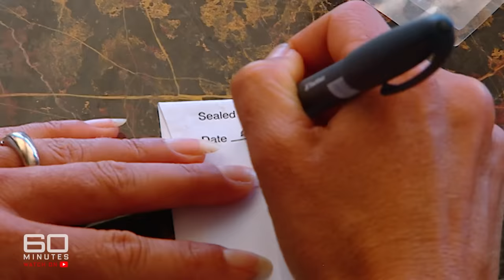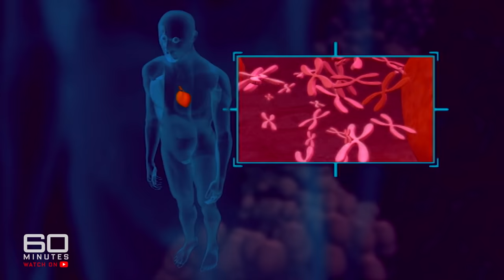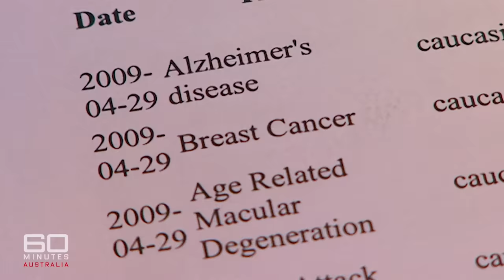The terrifying way to know how and when you'll die | 60 Minutes Australia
Full Episodes | The Killer in You (2009)

Do you want to know the future, how long you're going to live? How, and even when you'll die? For many of us, that's a pretty scary thought. But it can be done. There's a simple, do-it-yourself DNA test that can tell if you're likely to suffer from cancer, heart attack or even Alzheimer's disease - a glimpse of the killer within, knowledge that could help save your life. And now, more and more Australians are taking the test to ease the uncertainty, to get a hint of what's in store.